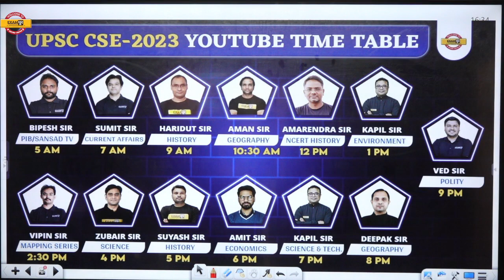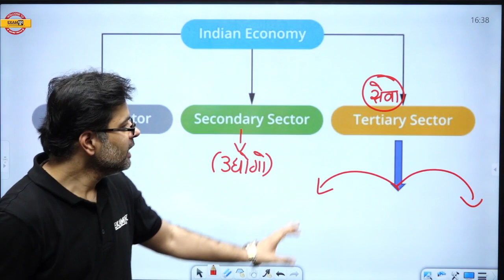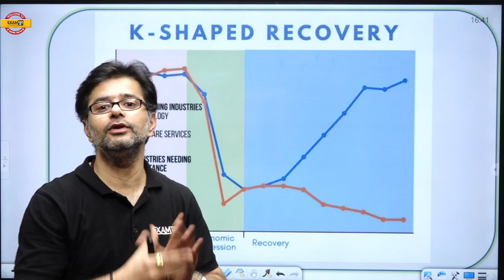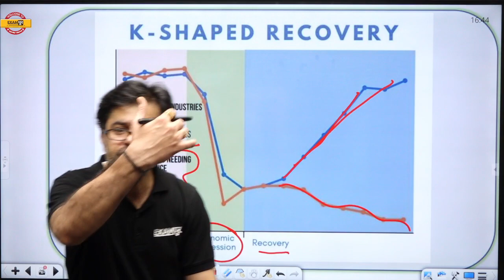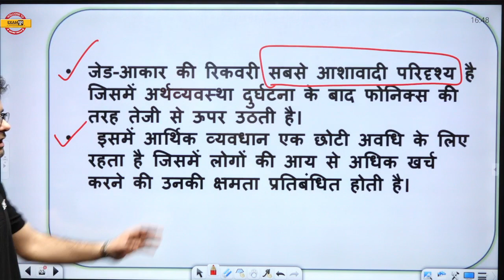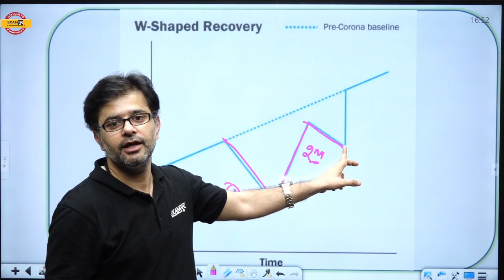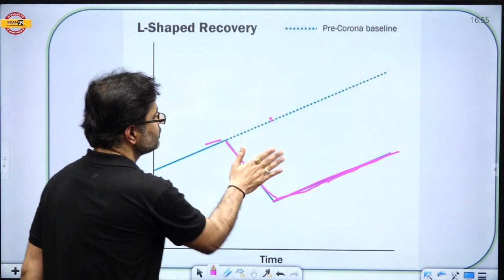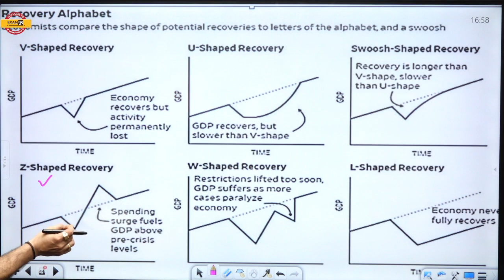UPSC CSE PRELIMS 2023 || RECOVERY IN INDIA || BY SUMIT ARORA SIR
📲FOLLOW US ON :
▶𝗜𝗻𝘀𝘁𝗮𝗴𝗿𝗮𝗺 UPSC CSE PRELIMS 2023 || RECOVERY IN INDIA || BY SUMIT ARORA SIR